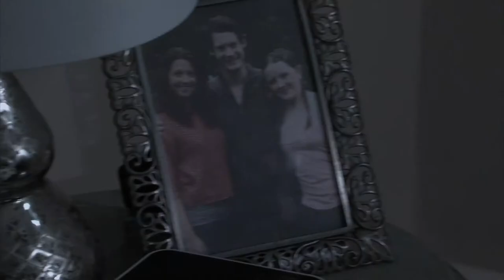RAW VISIT - out now on digital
Available on various VOD platforms including, but not limited to, Amazon, Google Play, Apple TV, Plex, Tubi TV and our own VOD platform MSIVOD (all films are £1 to buy from MSIVOD, no subscription required). Often most films can be found on various apps and devices, so we recommend that you search via the title of the film on your preferred platform. If it’s not there, try an alternative platform of your choice.

SYNOPSIS: Revenge knows no boundaries. Raw Visit is a female driven film about revenge – violent thriller/drama – feature. As a result of mistaken identity, Helen’s husband and daughter are callously murdered. Raw Visit depicts Helen’s emotion-filled journey to redemption.